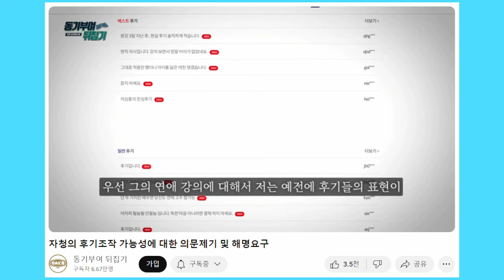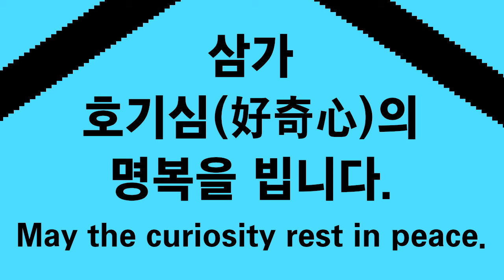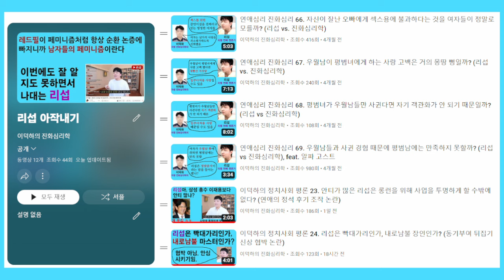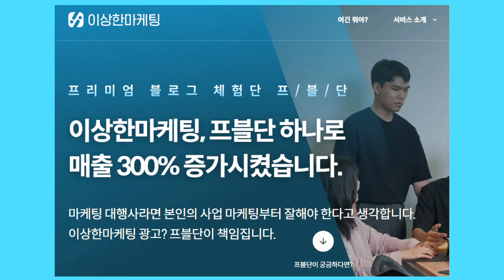이덕하의 정치사회 평론 26. 연애의 정석 후기 조작 논란 핵심 쟁점 (자청이 리섭을 위해 후기를 조작했다면?)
리섭은 “연애의 정석” 후기 조작을 하지 않았다고 주장합니다. 만약 자청이 리섭을 위해 후기 조작을 했더라도 자기는 몰랐다는 겁니다. 과연 몰랐을 수 있었을까요? 그리고 몰랐다 하더라도 도의적 책임은 져야 하는 것 아닌가요?